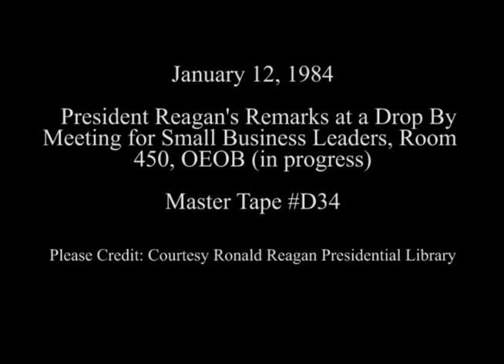President Reagan's Remarks to Small Business Leaders on January 12, 1984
Full Title: President Reagan's Remarks to Small Business Leader, (in progress), President Reagan is Presented a Plaque in Room 450, OEOB on January 12, 1984

Transcript: N/A

Production Date: 1/12/1984

Access Restriction(s):Unrestricted
Use Restriction(s):Unrestricted